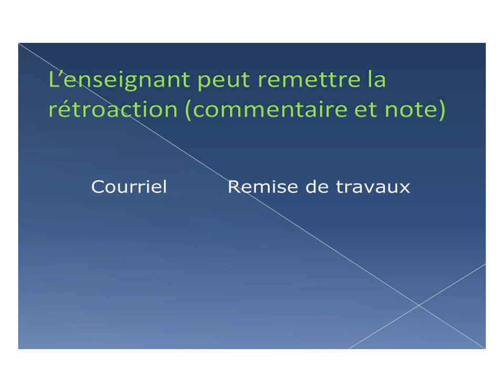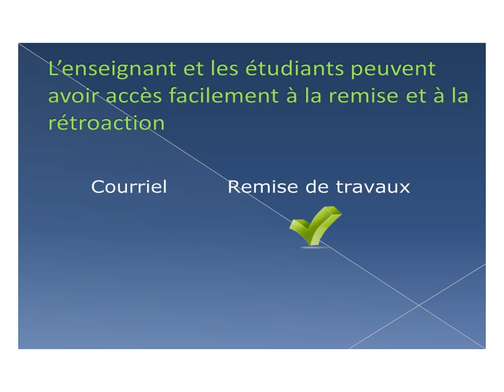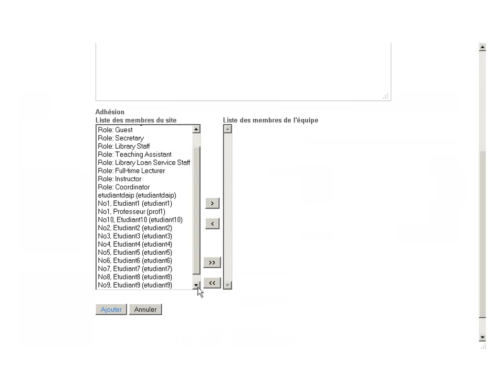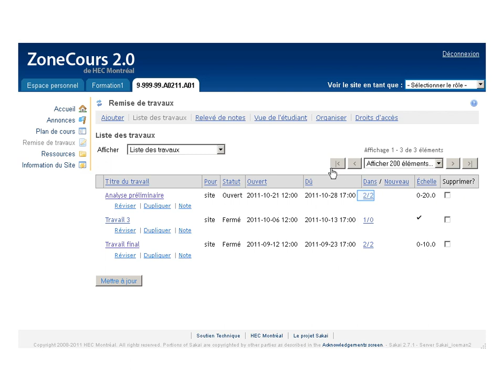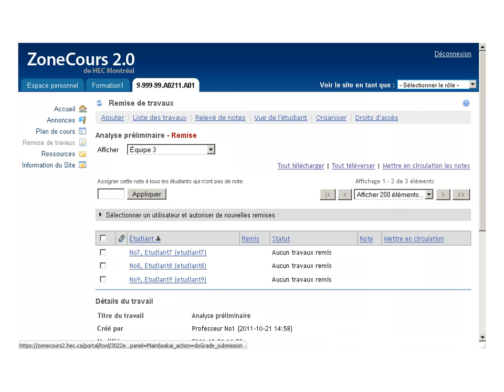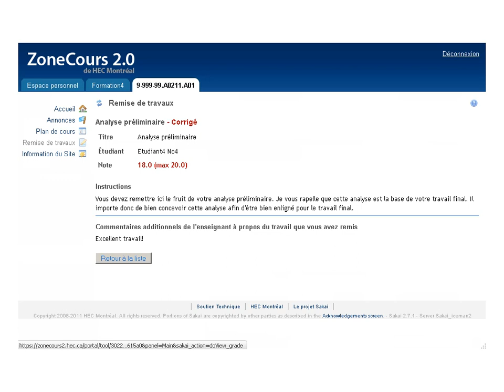ZoneCours 2.0 - Remise de travaux d'équipe dans remise de travaux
Réflexion et procédure à propos de l'utilisation de l'outil Remise de travaux pour recevoir les travaux d'équipe dans ZoneCours 2.0